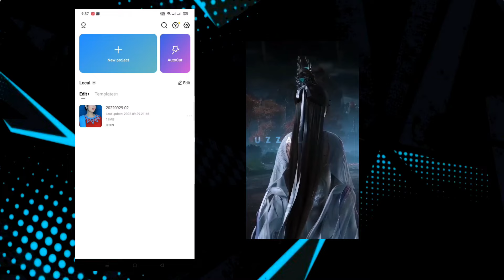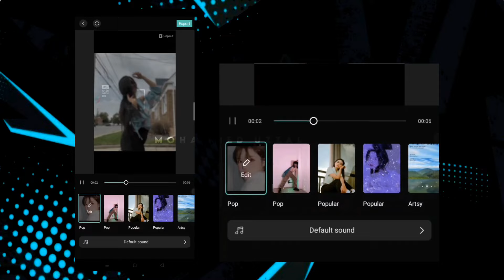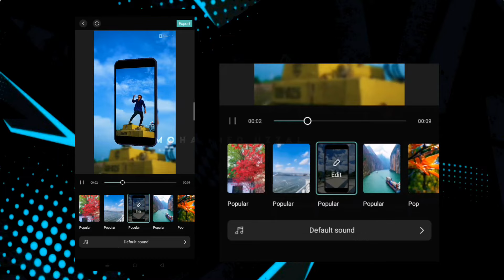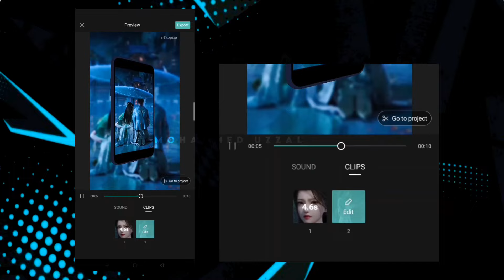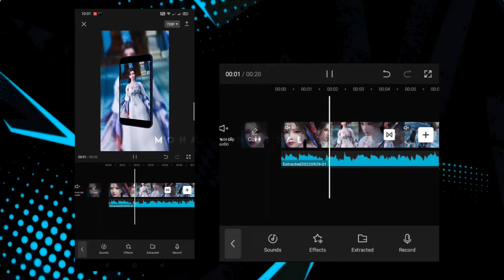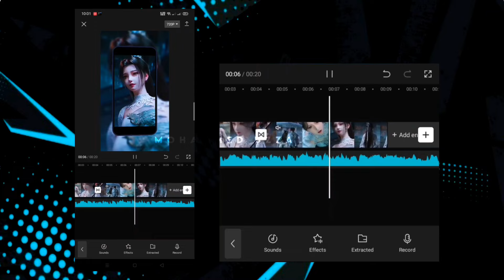TikTok Viral 3D Mobile Frame Video Editing Tutorial || New Trending Video Editing Capcut